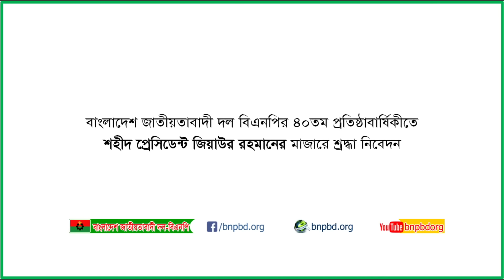৪০তম প্রতিষ্ঠাবার্ষিকীতে শহীদ প্রেসিডেন্ট জিয়াউর রহমান বীর উত্তম এর মাজারে শ্রদ্ধা নিবেদন।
বাংলাদেশ জাতীয়তাবাদী দল-বিএনপির ৪০তম প্রতিষ্ঠাবার্ষিকীতে বিএনপির প্রতিষ্ঠাতা শহীদ প্রেসিডেন্ট জিয়াউর রহমান বীর উত্তম এর মাজারে শ্রদ্ধা নিবেদন। (ভিডিও)